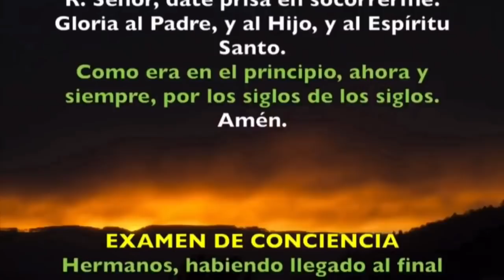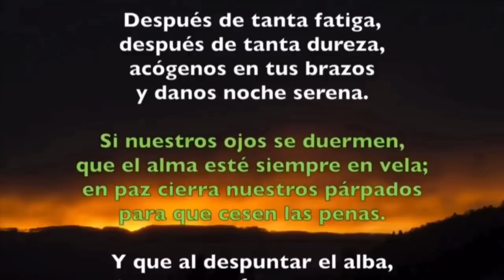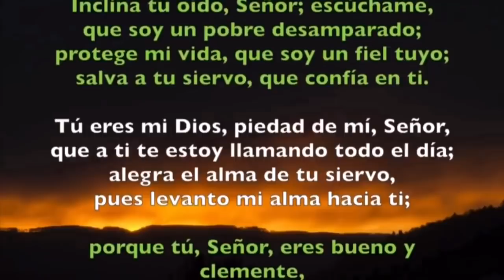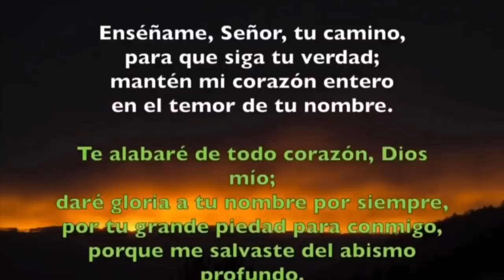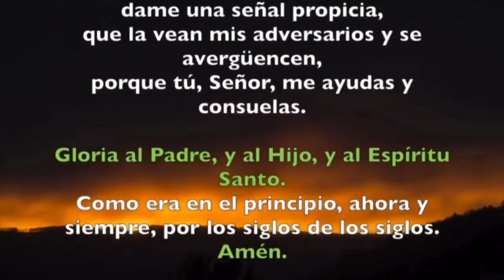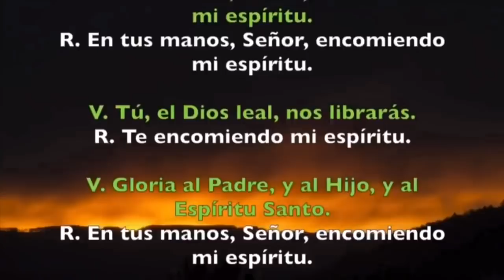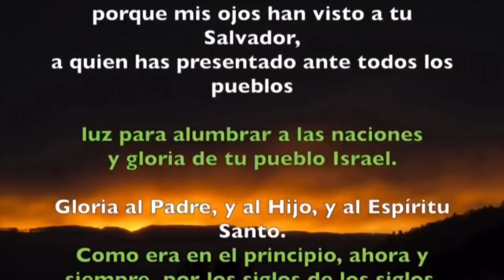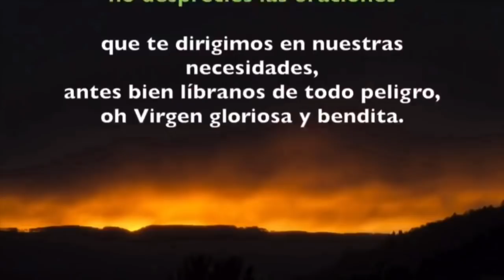Oracion de la noche Completas LUNES 20 DE ABRIL 2020 Padre Sam Produccion Crisol